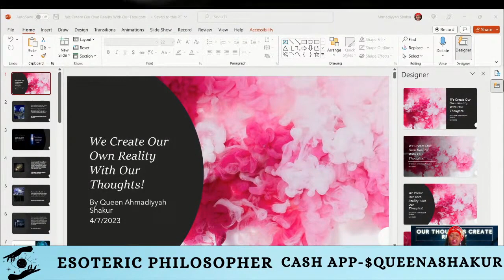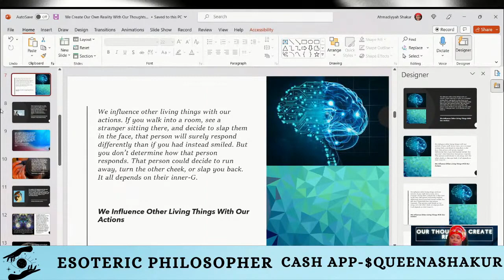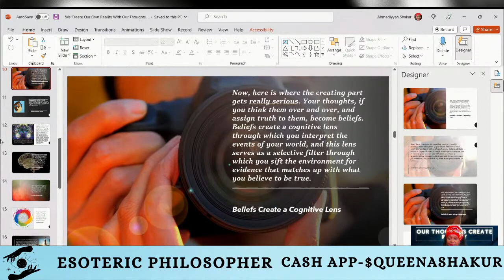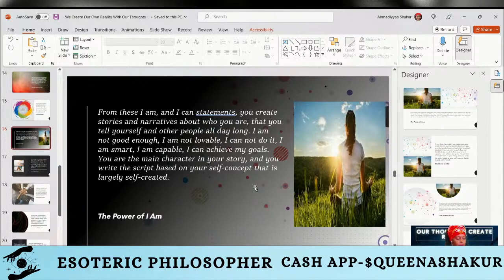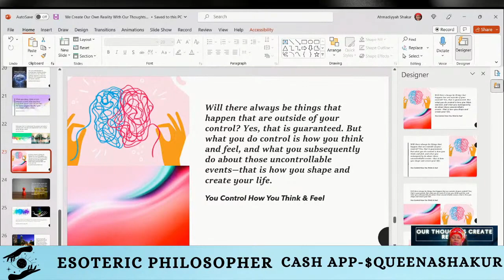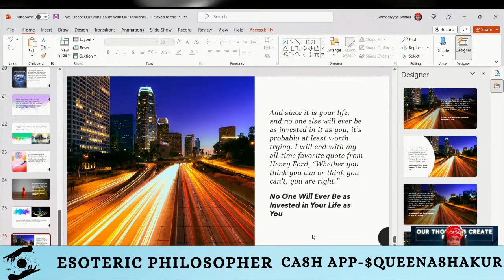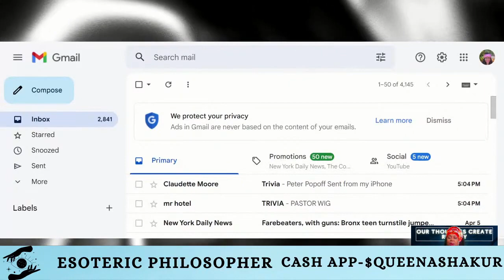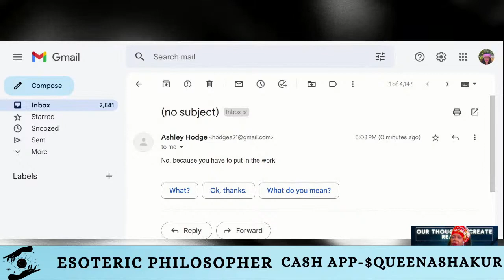Our Thoughts Create Our Reality Whether Positive or Negative Pt. 1